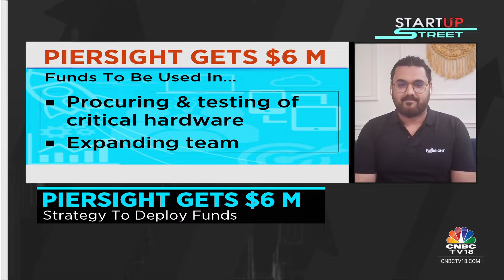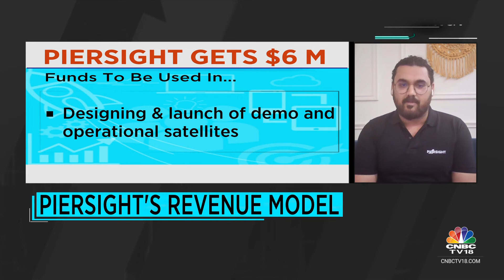Space Tech Startup PierSight Raises $6 M In Seed Funding Round | CNBC TV18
Ahmedabad-based space tech startup PierSight, which has solutions in the satellite-based surveillance segment, on January 9 announced the closing of a $6 million seed funding round led by Alpha Wave Ventures and Elevation Capital.

n18oc_business